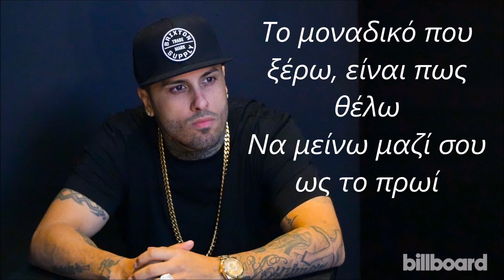Nicky Jam - Hasta el Amanecer (Greek Subs) + Letra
Cómo tú te llamas yo no sé
De dónde llegaste ni pregunté
Lo único que sé, es que quiero con usted
Quedarme contigo hasta el amanecer

Lo único que sé, que quiero con usted

Óyeme mamasita tu cuerpo y carita
Piel morena lo que uno necesita
Mirando una chica tan bonita
Me pregunto por qué anda tan solita

Ven dale ahí ahí moviendo todo eso pa mí
No importa idioma ni el país
Ya vámonos de aquí
Que tengo algo bueno para ti
Una noche de aventura hay que vivir
Óyeme ahí, ahí
mami vamos a darle
Rumbeando y bebiendo a la vez
Tu tranquila que yo te daré
Una noche llena de placer

De dónde llegaste ni pregunte

Yo pendiente a ti
como bailas así con ese movimiento
me hipnotizas, me voy acercando hacia a ti
y te digo yo a ti al oído,
escúchame mami, yo te estoy queriendo
siento algo por dentro
y tú me dices estás muy loco deja eso
mami yo te estoy queriendo siento algo por dentro
me muero por llevarte

Cómo tú te llamas yo no sé (no sé)
N I C K (Nicky Nicky Nicky Jam)
Saga White Black